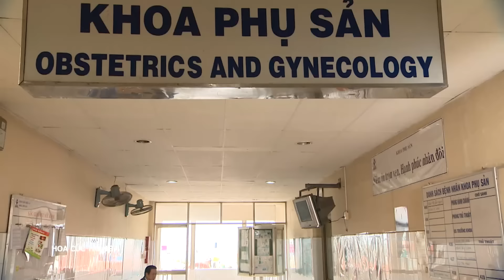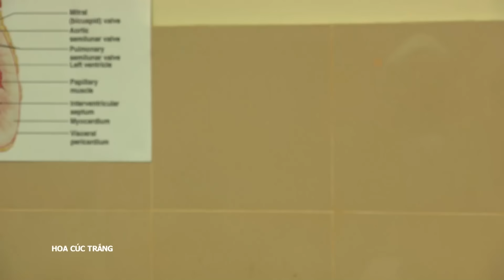[Phim Việt Nam] HOA CÚC TRẮNG | Tập 7 | Phim Tình Cảm Tâm Lý Xã Hội.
[Phim Việt Nam] HOA CÚC TRẮNG || Phim Tình Cảm Tâm Lý Xã Hội.
“Hoa Cúc Trắng” là câu chuyện giàu cảm xúc xoay quanh cuộc sống và áp lực nghề nghiệp của những người theo đuổi nghề y. Ở đó có những người một lòng một dạ cống hiến hết mình cho việc cứu người. Trong mắt họ, mạng sống của bệnh nhân là điều quan trọng nhất, không phân biệt giai cấp, giàu nghèo.

Đạo diễn: Đinh Thái Thuỵ
Các diễn viên tham gia: Trương Mỹ Nhân, Huỳnh Đông, Thân Thuý Hà, Thanh Thức, Mai Huỳnh…